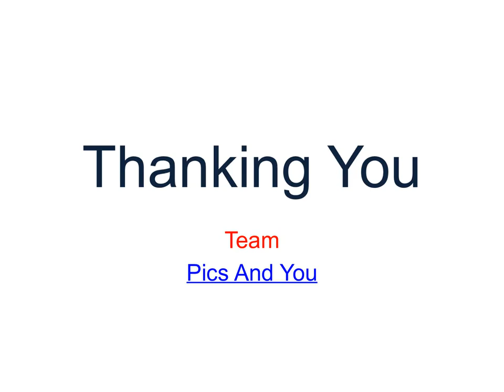Funky WallPosters at Pics And You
Funky WallPosters at Pics And You. Here pics and you will provide funky themed wall posters at affordable prices in Delhi. And get customized themed wall posters at pics and you.